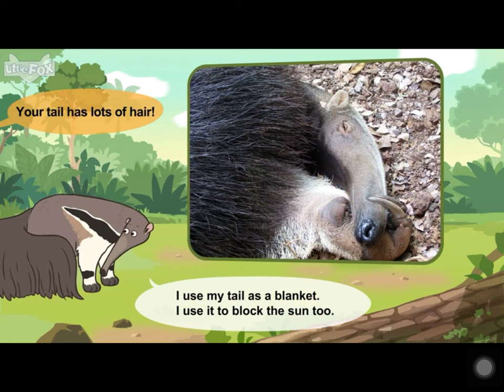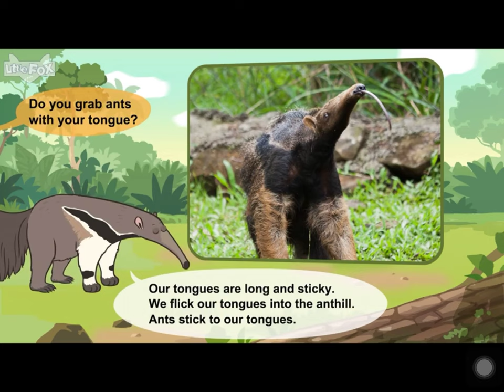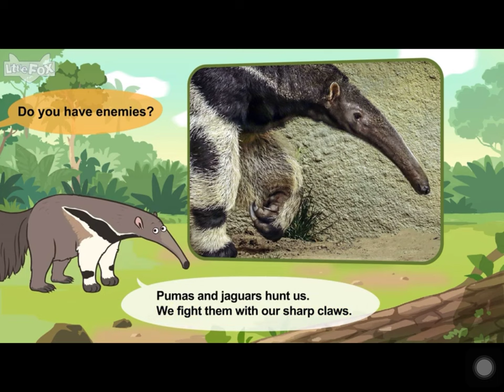L2 059 Meet the Animals 59 Giant Anteater